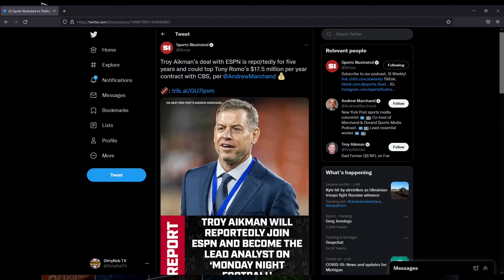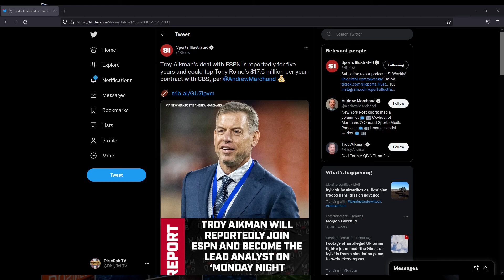Troy Aikman To SAVE Monday Night Football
If all reports are true, it sounds like Free Agent Football Commentator Troy Aikman will be signing with ESPN in a sort of shocking turn of events. Aikman was expected to either remain with Fox or sign a monster deal with Amazon's Thursday Night Football, but suddenly ESPN has all but landed the vocal services of Aikman for at least 5 seasons; who knows how long he plans on calling the game after his contract ends up. We discuss the terms of his expected deal, what this means for MNF, how this shakes up the commentating field, and a little more! So be sure to watch, and if you feel like giving your thoughts on something, feel free to do so, and I will get back to you ASAP! Thanks a ton, and thanks for listening, Rob.